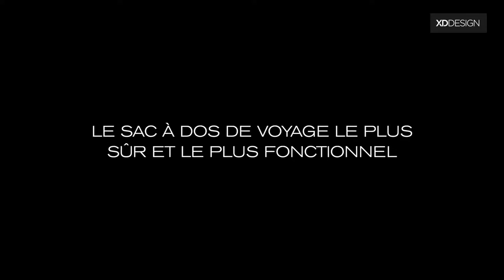Bobby Duffle Sac à dos Antivol de Voyage - XD Design